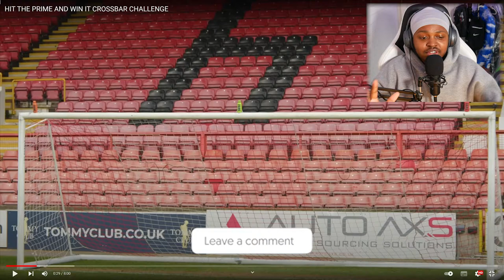HIT THE PRIME AND WIN IT, CROSSBAR CHALLENGE [REACTION] - (Miniminter, TBJZL & TheoBaker)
In today's video I reacted to Miniminter's latest video. Hit the prime and win it, crossbar challenge. If you don't know what prime is, prime is a new hydration drink that has been created by Logan Paul and KSI.
Unfortunately the drink isn't out in the UK at the moment.

In today's video Simon (Miniminter) is joined by his fellow sidemen TBJZL and his friend Theo Baker. The aim of the game is to hit the bottle of prime from kicking the ball from outside the 18 yard box.
Watch until the end of the video to see whether they win the bottle's of prime or not as well as my reaction to it.